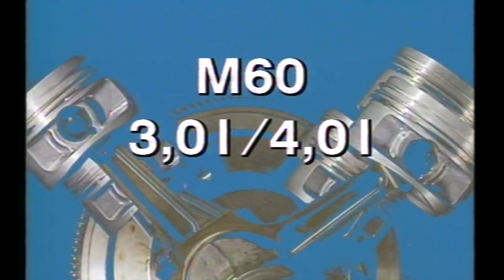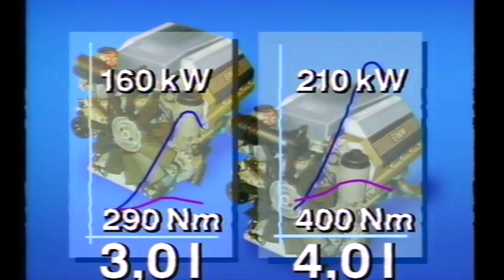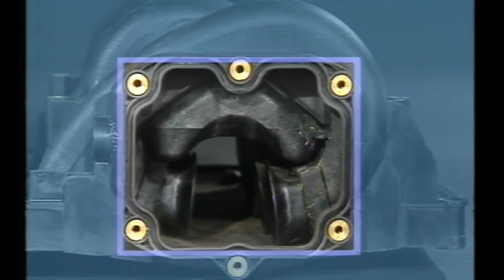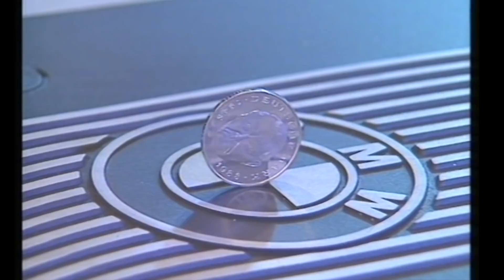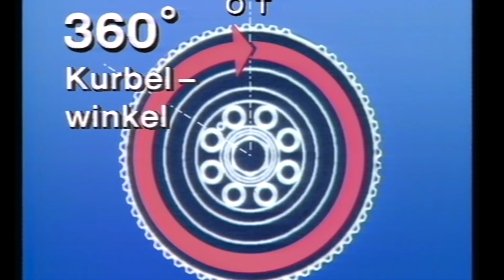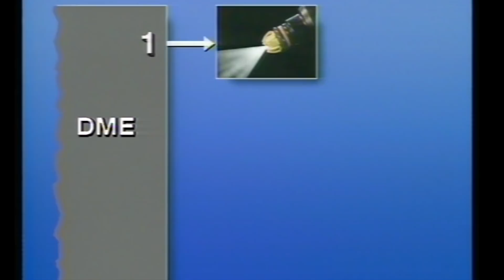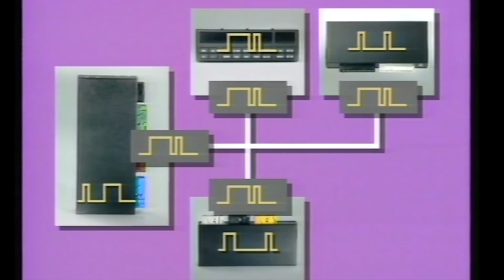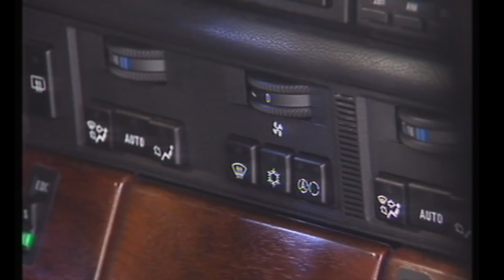umatic Archiv 8 - BMW M60 V8 Motor und DME 3.3 von 1992 - ideal für E30 V8 Umbau